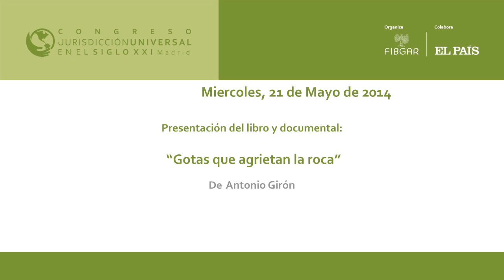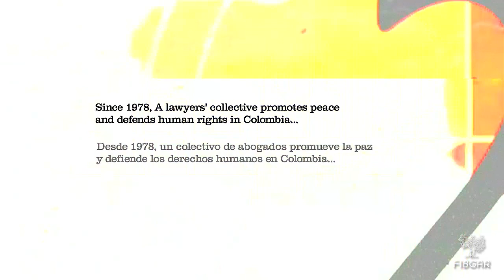Antonio Girón Serrano, presenta "Gotas que agrietan la roca"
Presentación del Documental y libro DVD "Gotas que agrietan la roca" de Antonio Girón Serrano, sobre el acoso de los defensores de los Derechos Humanos en Colombia. Durante la segunda jornada del Congreso Jurisdicción Universal en el Siglo XXI, organizado por la Fundación Internacional Baltasar Garzón (FIBGAR)